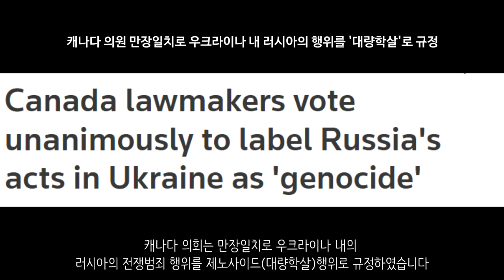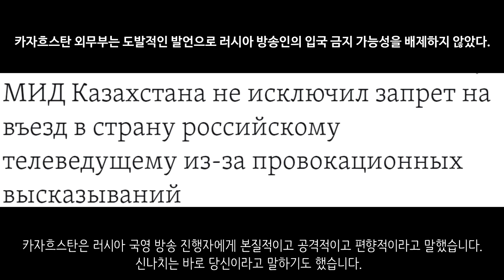[속보] 독일 군사 장비, 우크라이나로 간다_우크라이나 긴급속보208_[센서 스튜디오]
키이우입니다. 구테흐스 UN 사무총장이 우크라이나에 방문하였습니다. UN 사무총장은 철저한 진상조사와 책임이 중요하다고 말했습니다. - 사라 레인스포드

하르키우입니다. 하르키우에서 러시아군의 포격이 있었습니다 - 현지 제보(텔레그렘)

도네츠크입니다. 이곳에서 항복하는 우크라이나군을 러시아군이 사살했다고 합니다. UN에서도 이 사실을 인지한 상황이라고 합니다. 미국 UN 대사는 이것이 확인된다면 러시아의 전쟁범죄 위반이 확인되는 것이다라고 말했습니다 - NEXTA

도네츠크 지역입니다. 우크라이나군은 이곳에서 러시아군의 공격을 격퇴하는데 성공했습니다 - 현지 제보(텔레그렘)

마케예브카입니다. 우크라이나군은 이곳에서 미사일 공습을 이어나갔습니다 하지만 러시아군에 의해 요격되었습니다 - 현지 제보(텔레그렘)

마리우폴 아조우스탈 철강 공장입니다. 이곳에서는 50번의 포격과 공습이 있었다고 합니다. 백린탄 공격도 관측이 되었습니다. - CGTN

마리우폴입니다. 이곳에서 러시아군은 마리우폴 시민들에게 식수를 제공했다고 합니다 - 현지 제보(텔레그렘)

헤르손입니다. 헤르손은 5월 1일부터 러시아 루블화를 이용한다고 합니다. 러시아의 헤르손 점령이 점차 공고히되어가는 모습입니다 - CNN

러시아 포병대입니다. 이들은 포격을 통하여 우크라이나 탱크를 공격하고 있습니다 - 현지 제보(텔레그렘)

친러텔레그렘입니다. 이 영상에서는 우크라이나군 탱크를 부셨다고 말하고 있습니다. 근데 탱크에 Z마크가 붙어 있습니다.  - 현지 제보(텔레그렘)
러시아 탱크

체첸군입니다. 돈바스 지역에서의 작전 모습인데요. 이들은 돈바스 전선에서 계속해서 우크라이나군에게 공격을 가하고 있는 모습입니다. 이들은 성공적으로 임무를 수행했다고 합니다.   - 현지 제보(텔레그렘)

러시아군은 맨패즈의 사용 방법을 공개하였습니다. 맨패즈를 통하여 지속적으로 우크라이나 항공 자산에 대한 피해를 주고 있습니다. - 현지 제보(텔레그렘)

러시아군입니다. 이들은 지속적으로 점령 지역에 대한 인도적 지원을 제공하고 있습니다. 전후 점령 지역에 대한 영향력을 공고히하기 위한 것으로 보입니다. - 현지 제보(텔레그렘)

러시아군의 Su-24입니다. 우크라이나에서의 작전 모습을 보여주고 있습니다. - 현지 제보(텔레그렘)

우크라이나 특수부대는 후방으로 침투하여 포병 지점을 알려주었습니다. 그리고 그 지역에 대한 포격이 진행되었다고 합니다 - 현지 제보(텔레그렘)

우크라이나 제80분리여단은 러시아군의 공격을 격퇴하는데 성공했습니다. 러시아 BTR-80을 파괴시키는데도 성공했습니다.  - 현지 제보(텔레그렘)

우크라이나군은 돈바스 지역에 대한 로켓 공격을 진행하였습니다 - 현지 제보(텔레그렘)

우크라이나군입니다. 이들은 ATGM을 활용하여 4대의 러시아군 탱크를 파괴시키는데 성공했습니다.  - 현지 제보(텔레그렘)

우크라이나군입니다. 우크라이나군은 드론을 활용하여 러시아군에게 피해를 주었다고 합니다. 드론의 중요도가 점차 올라가고 있습니다. - 현지 제보(텔레그렘)

트란스니스트리아 국경 지대로 향하고 있는 루마니아군의 모습이 확인되었습니다. 루마니아는 일전에 몰도바 정부가 원하는 방향으로 그대로 따르겠다고 말했습니다. - 현지 제보(텔레그렘)

우크라이나 전쟁으로 인해서 전세계적으로 식량난과 에너지 가격의 상승이 있을 것으로 보입니다. 이로 인하여 다른 지역에서 분쟁의 씨앗이 터질 수 있을 것 같습니다 - AFP

푸틴 러시아 대통령은 우크라이나에 대한 2차 공세를 중단하라는 참모에 조언에 무반응으로 답하였다고 합니다. 이 돈바스 공세가 마지막 대규모 공세인 것으로 보입니다 - segodnya

벨라루스 루카셴코 대통령은 민스크와 모스크바가 주권국가 연합을 건설하고 있으며 미래에 다른 구소련 공화국들도 합류할 것이다라고 말했습니다 - NEXTA

러시아는 유엔 회의에서 우크라이나군이 민간인을 인간방패로 쓰고 있다며 우크라이나를 비난했습니다. - globalnews

캐나다 의회는 만장일치로 우크라이나 내의 러시아의 전쟁범죄 행위를 제노사이드(대량학살)행위로 규정하였습니다 - 로이터

미 국방부는 미국이 우크라이나에 보내는 90문의 자주포중 절반 이상은 우크라이나에 있다고 밝혔습니다. 또한 50여명의 우크라이나군이 해당 훈련을 받고 있다고 합니다. - CNN

미국은 러시아의 핵 위협에 적절한 핵 억지력을 갖추고 있다고 말했습니다 - 잭 데치

독일 의회는 중화기 지원 안건에 대하여 합의를 하였습니다. 게파르트 대공 전차를 지원하고 사거리 6km에 달하는 유탄 발사기를 지원할 예정이라고 합니다. 또한 체코와 물물교환 협상을 진행중에 있는데요. 체코가 T-72 전차를 우크라이나에 지원해주면 그에 대한 대가로 독일제 전차를 지원해주는 것입니다 - NTV

덴마크는 우크라이나에 대한 장갑차를 제공해주기로 하였습니다 - DR

카자흐스탄은 러시아 국영 방송 진행자에게 본질적이고 공격적이고 편향적이라고 말했습니다. 신나치는 바로 당신이라고 말하기도 했습니다. 또한 카자흐스탄은 러시아에게 항의를 하기도 했는데요.카자흐스탄 내에서 생물학 무기를 개발하는 비밀 연구소가 없다고 말했습니다 - azattyq

NATO는 핀란드와 스웨덴의 가입 절차가 매우 빠르게 진행될 것이다라고 말했습니다 - NEXTA

몰도바도 러시아에 대한 EU 제재에 동참하였습니다. 또한 몰도바는 우크라이나에 인도적 지원과 파괴된 건물을 복구하기 위한 자재들을 지원해준다고 합니다 - 키이우 인디펜던트